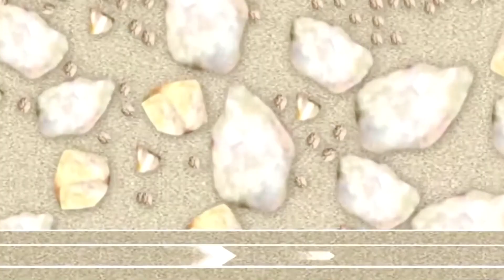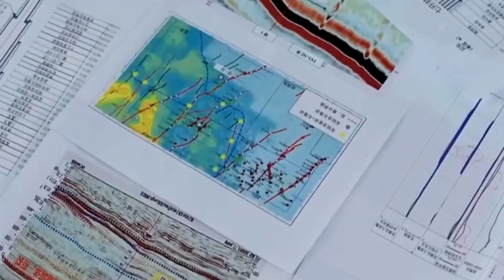How China Built A 2,000 Km High Speed Railway Through Desert That Amazed US Engineers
How do you lay 2,000 km of railway across a "Sea of Death" where the ground never stops moving? 🏜️ See how engineers conquered 160°F heat and billion-ton sandstorms to build the world’s most impossible infrastructure project.

In this video, you’ll witness the incredible construction of the Taklamakan Desert Loop — a railway line built directly on shifting sands. We’ll show you how engineers use straw checkerboards to "freeze" the dunes, how massive bridge piers are driven into the void, and why 65% of the track floats on elevated viaducts to let sandstorms pass underneath. It’s a battle between heavy industry and the raw forces of nature. 🚂🏗️